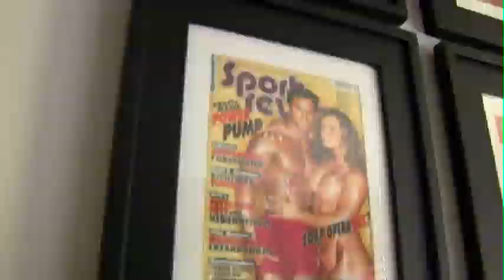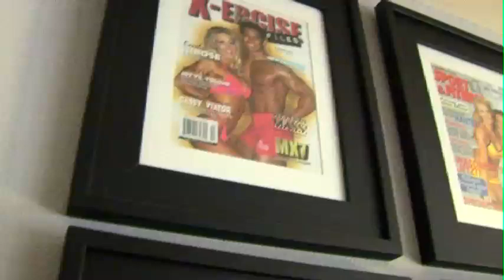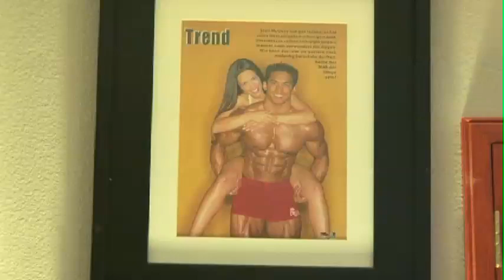Episode46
Get ready for Stan McQuay as he shows you exactly what it takes to become a Pro Bodybuilder.